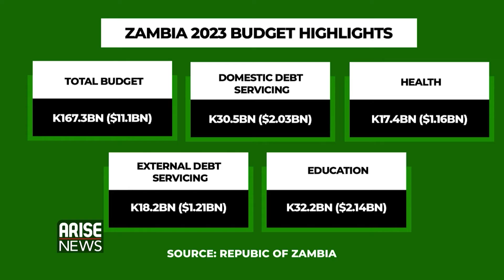If Zambia And Nigeria Want To Improve, Hire More Women - Betty Wilkinson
Betty Wilkinson, Financial Markets Advisor, spoke to the Global Business Report about how Zambia and Nigeria can improve their respective economies by hiring more women